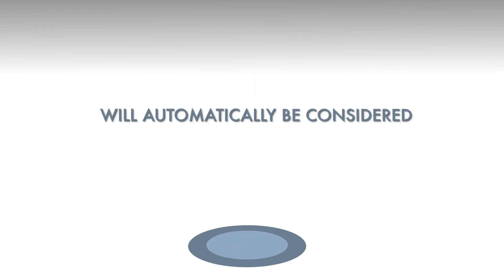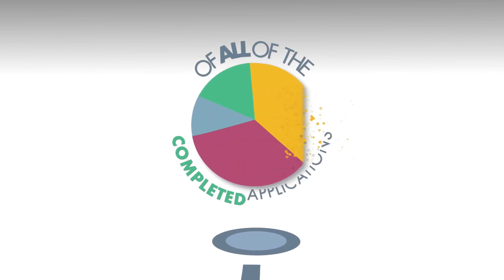Application demo - Master programs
Are you thinking about applying to one of our Master programs at the Stockholm School of Economics? Watch this video to learn more about the application process!